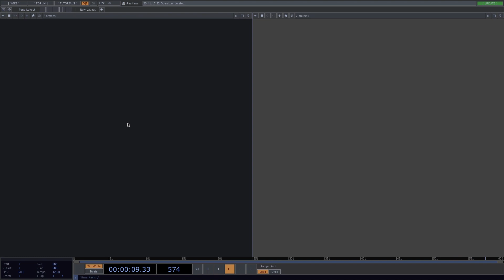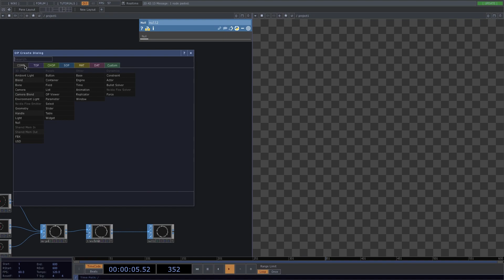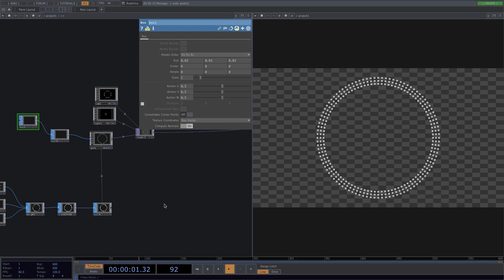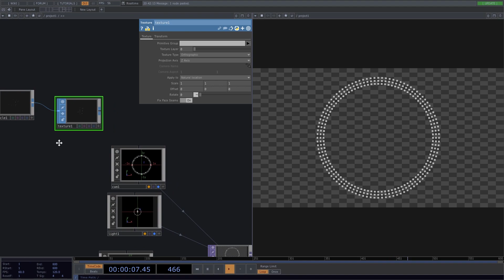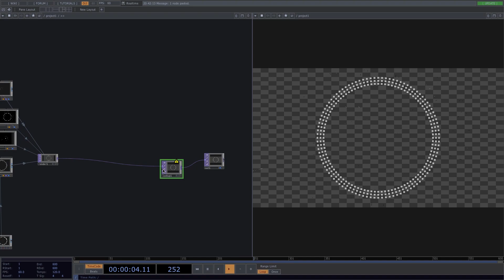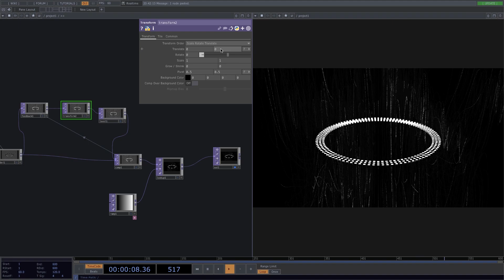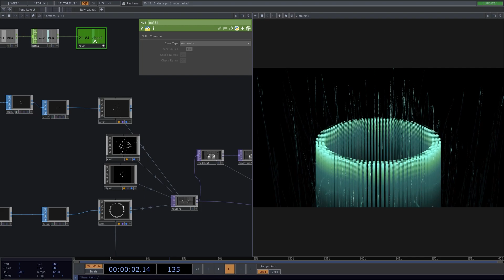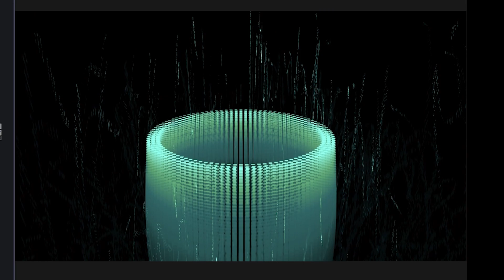TouchDesigner Beginner Tutorial | Shooting Star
This is a step by step easy tutorial using TouchDesigner. TouchDesigner is a node based visual programming language for real time interactive multimedia content. These videos are beginner level and we'll soon record new tutorials which are a little more complex but with rewarding results.